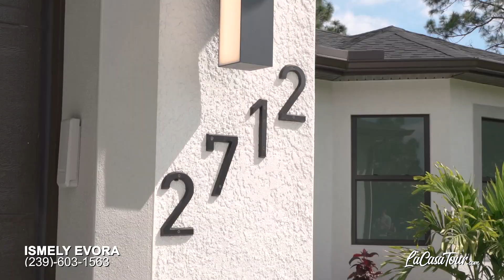2712 17th St W, Lehigh Acres, FL 33971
Welcome to your new dream home in the desired area of Lehigh Acres! This brand-new luxury build exemplifies modern elegance at its finest, boasting high coffered ceilings and exquisite fixtures throughout. As you step through the impressive impact front doors, you're greeted by a spacious interior filled with natural light and upscale finishes. The heart of the home, the kitchen, is a chef's delight, featuring elegant quartz countertops, 56" white wood cabinets, and a sleek modern tile backsplash. Whirlpool stainless steel appliances and a large island make this space perfect for entertaining guests or enjoying family meals. The expansive 24x24 modern tile flooring adds a touch of sophistication to every room while offering easy maintenance and durability. The master bedroom is a luxurious retreat, complete with high tray ceilings and a walk-in closet connected to the master bathroom. Here, you'll find dual sinks, a modern mirror, and a large walk-in shower, creating a spa-like oasis for relaxation. The guest bathroom also features a modern mirror and shower adorned with elegant tile and a glass door. Additional bedrooms are generously sized and offer versatility for a home office, guest room, or whatever your lifestyle demands. Outside, you'll appreciate the well-maintained landscaping and spacious yard, perfect for outdoor gatherings or enjoying the Florida sunshine. With its prime location in Lehigh Acres, you'll enjoy easy access to shopping, dining, parks, and more. Don't miss your chance to call this stunning property home. Schedule a showing today and experience luxury living at its finest!